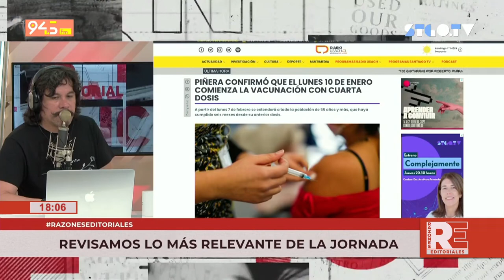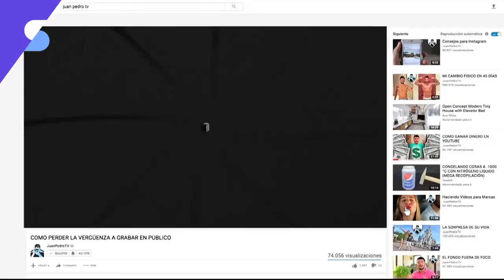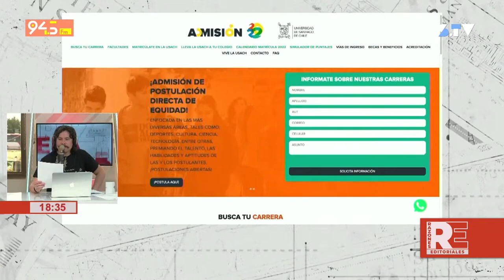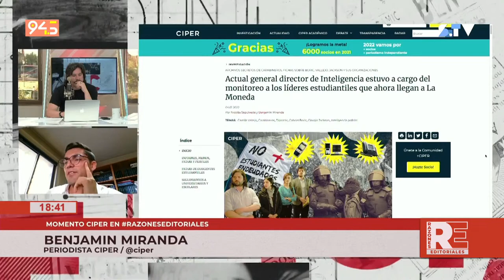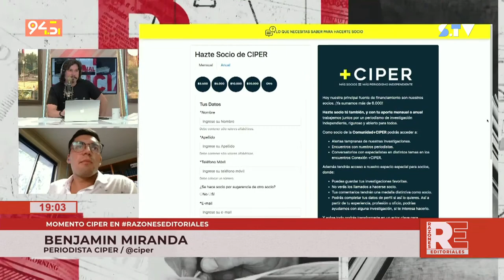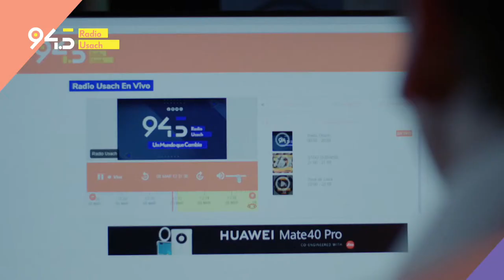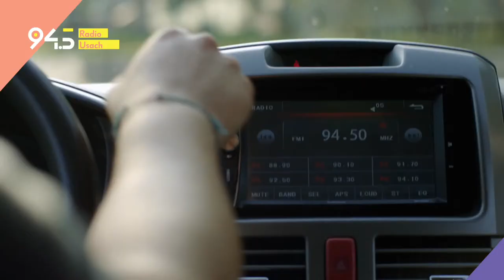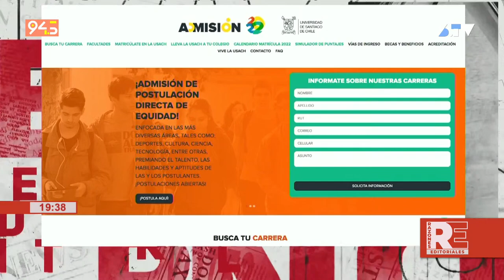RazonesEditoriales 06.01.2022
🔴🤘¡Ya estamos compartiendo nuestras RazonesEditoriales! Freddy Stock te acompaña en la Comunidad del Pensamiento con música, información y rock.

 📻94.5 FM  📲Diariousach.cl  📺50.1 TVD